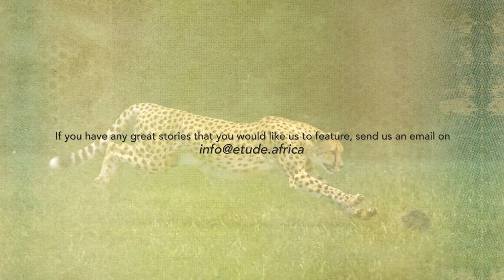African women on the rise and making history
Dr. Ngozi Okonjo-Iweala was appointed WTO director General becoming the first woman and African to be appointed to the role

Ms. Bilha Ndirangu has been appointed the Chief Executive Officer of the Africa Leadership Academy (ALA) becoming their first non-founder CEO in ALA history

© 20
21 Etude Africa Ltd